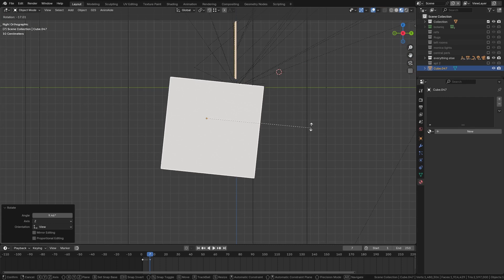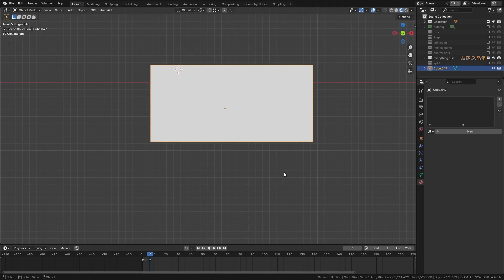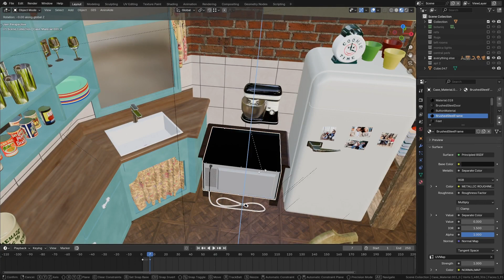This FREE Add-on FIXES Blender’s Biggest Annoyance!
A simple free add-on to fix one of the most annoying problems in Blender; meshes that aren't aligned to the world space.

All my courses are on 40% sale until the 4th of May.